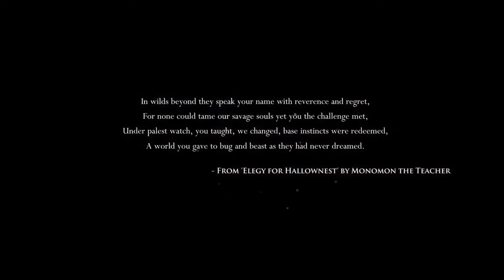Hollow Knight: Ep.01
I finally learned how to do ShareFactory!